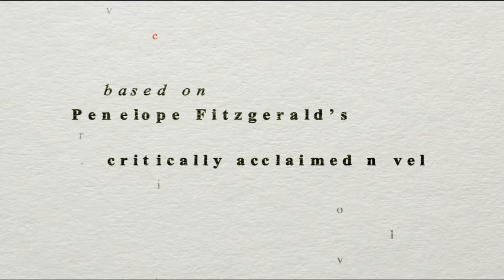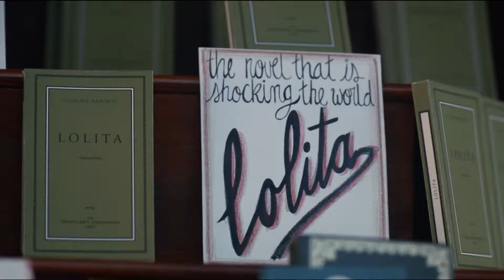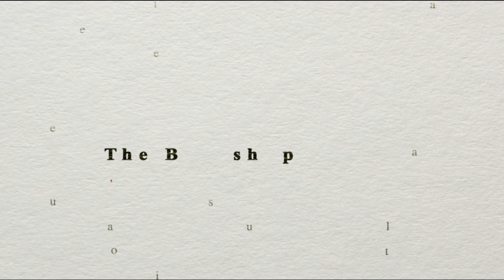The Bookshop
England 1959. In a small East Anglian town, Florence Green decides, against polite but ruthless local opposition, to open a bookshop.